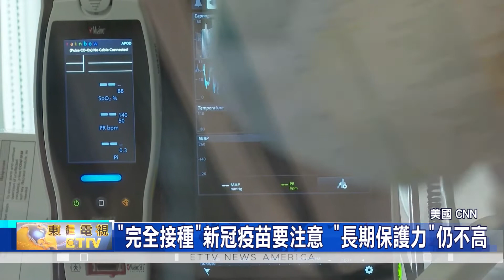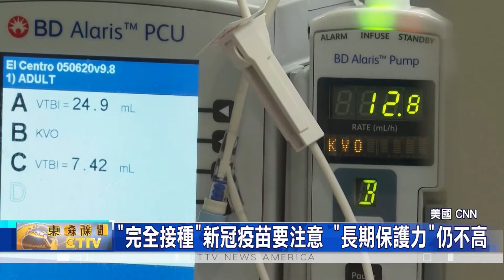"完全接種"新冠疫苗要注意 "長期保護力"仍不高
美國一項新研究發現，接種 新冠疫苗，可以降低"長期罹患"新冠病毒的風險，不過，保護力 可能比 想像中 還要低。

《自然醫學》雜誌 公布新研究，與 未接種疫苗的 新冠確診病患 相比較，已接種疫苗的民眾，在感染後 6個月內，再次被感染的機率，只降低了 百分之15，也就是說，有接種疫苗之後，所能降低的長期風險，並不多。

研究不只發現，疫苗並不能 完全保護病患，免於遭受 新冠病毒感染，且後續追蹤還發現，全球正有 成千上萬的民眾，仍苦於 新冠病毒所帶來 后遺症，且病症包括: 腦霧、疲勞 與 心跳加快。

且根據 疾病控制與預防中心 的新報告， 年齡介於 18歲到64歲的新冠患者，有高達 五分之一的人，在感染之後的 一個月到一年之後，體內仍存在 至少一種 新冠後遺症，且他們未來發生 肺栓塞 或 呼吸道疾病的機率，是 普通病患的 兩倍。

來自 拜登政府的新報告，同樣也證實，長期性的新冠感染，預估影響到 高達2300萬的美國人，且導致 100萬人，無法 繼續工作。